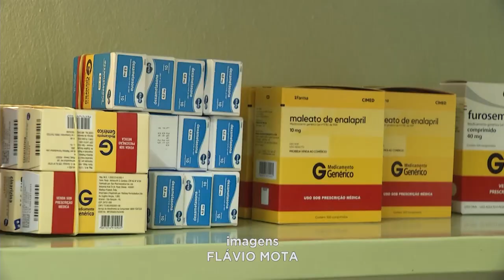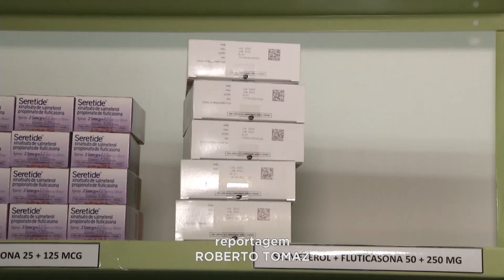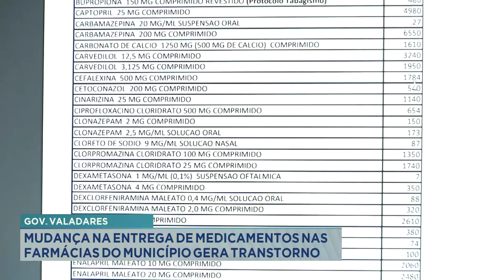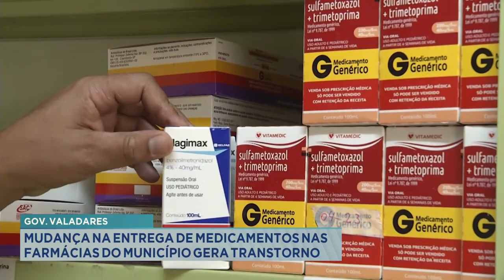Gov. Valadares: Mudança na Entrega de Medicamentos nas Farmácias do Município Gera Transtorno.